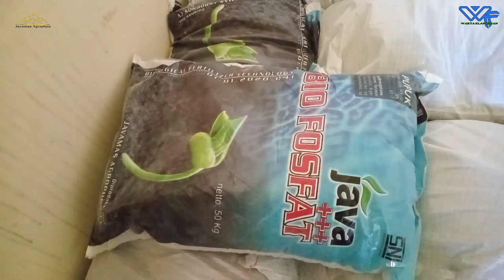PROSES PEMBONGKARAN BIOFOSFAT+++ DI KIOS SUMBER AGRI, BATUR, Javamas Agrophos SAHABAT JAVAMAS+++